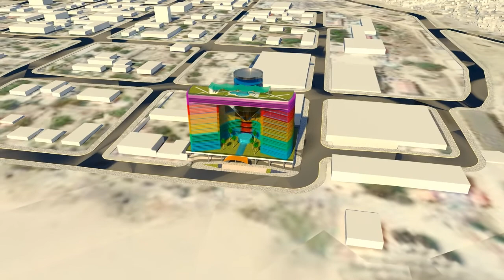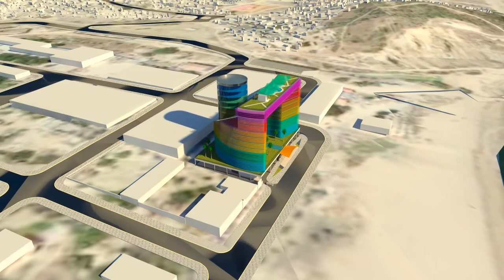HOTEL PORTO AMBOIM SOLUCAO 1 Completa